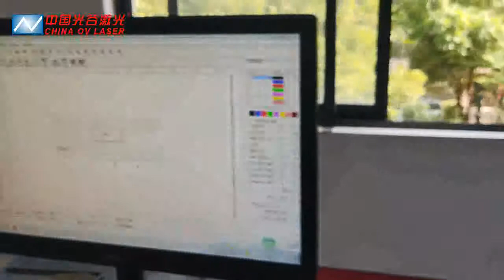60W JPT Mopa M1 Laser Marking Machine Cutting Brass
This video shows you 60W JPT Mopa laser source machine with 110x110 marking area cutting 0.5mm pure copper, the marking area for this pendant is 20.8x15.5mm, cutting process takes about 25 seconds.

More details,
Free to check with us.

Lucy xu

Mobile/ WhatsApp / WebChat:  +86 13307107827
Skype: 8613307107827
Wuhan Optical Valley Laser Equipments Co., Ltd.
Wuhan Zhong Optical Valley Laser Equipments Co., Ltd.
ADD: Guanggu Headquarters, No. 58, Guanggu Avenue, Guanggu East Lake Hi-Tech Development Zone, Wuhan, Hubei, China.